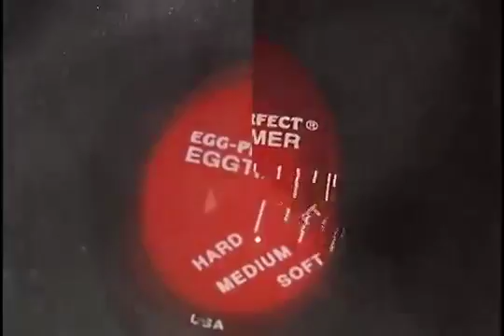EggPerfect Egg timer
This one-of-a-kind egg timer can be immersed in the same boiling water as your eggs. It changes colors based on the temperature of the water, this way you can cook your eggs to your preferred hardness or softness.